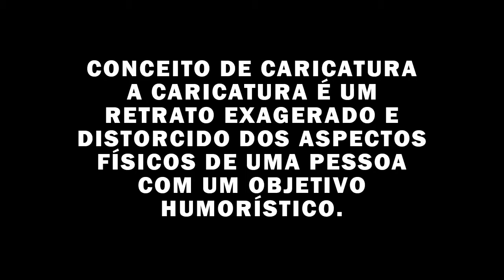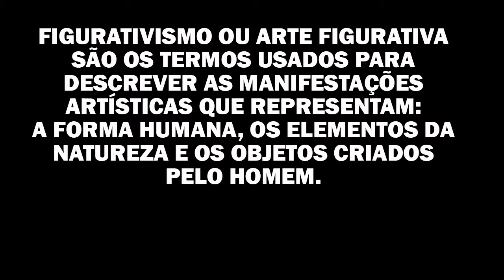diferenças entre caricatura, figurativo e retratismo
as vezes temos duvidas, ou confundimos o que é caricatura com figurativo, esse vídeo é para tirar essa duvida.